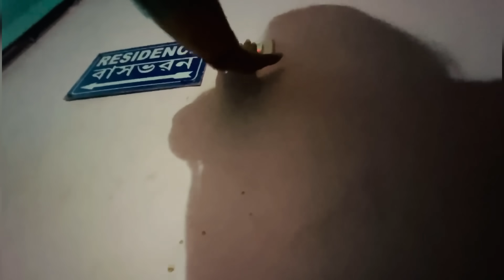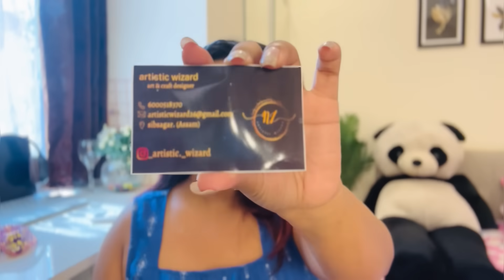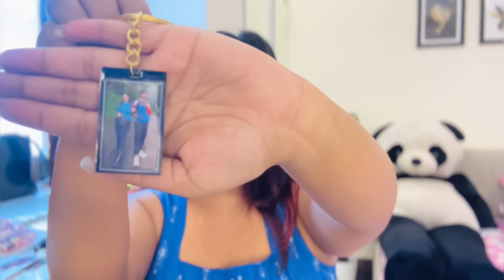আজি মা আৰু মই মিলি হ’বলগা শাহুমাক ব’মSurpriseদিলো😍💖 SasuমাৰReaction?কি কৰিলো?Giveaway announcement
5.send me the screenshots of all of these

Equipments👇

1.My vlogging camera

2.My Laptop

3.My DSLR camera

4.My mobile

5.My mic

6.My tripod

7.My Ring light